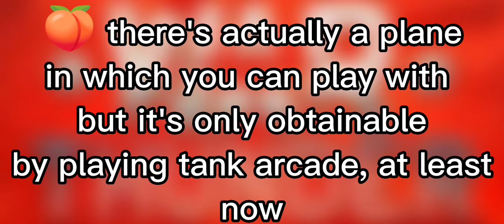War Thunder Mobile Gameplay || Plane Gameplay - How to get planes in War Thunder Mobile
Today I'm going to show you how to get warplanes in war thunder mobile and I'm also going to show you some gameplay